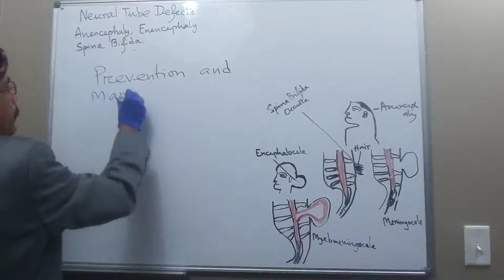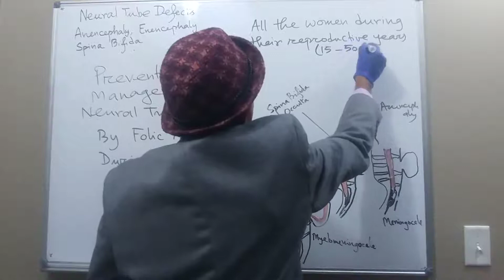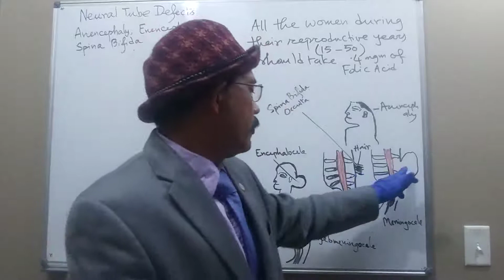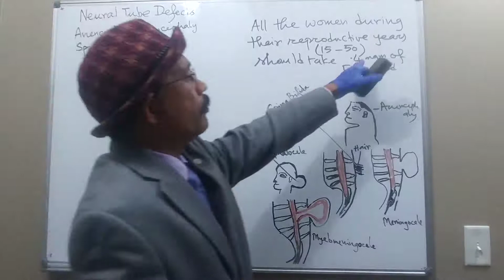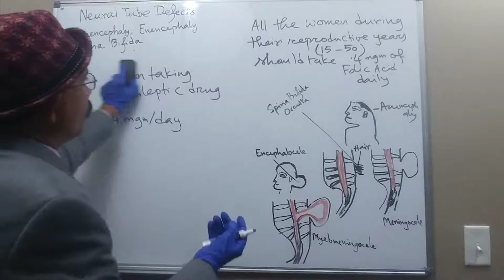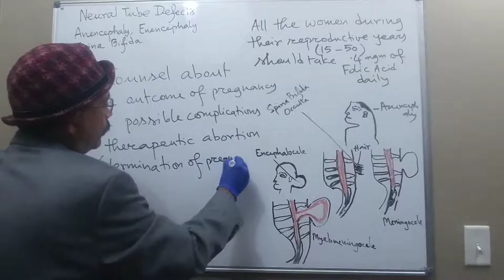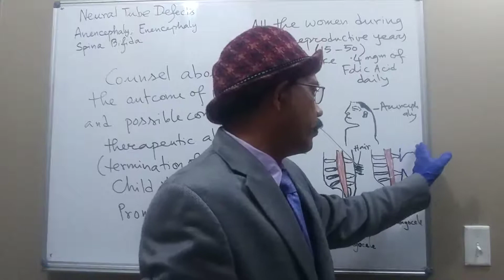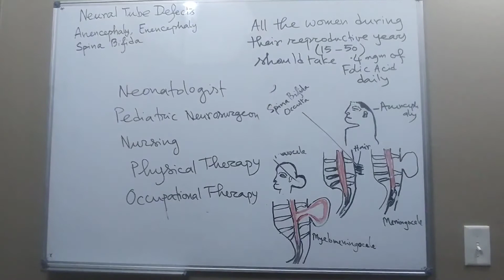PREVENTION OF NEURAL TUBE DEFECTS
Prevention by Folic Acid
Counseling about Pregnancy Outcome
Neurosurgical Management